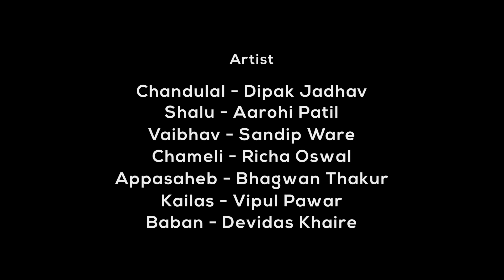रानपाखरू 🕊️❤️ | संपूर्ण भाग # 16 | मराठी वेबसिरीज | Ranpakharu 🕊️❤️ | EP # 16 | Marathi Webseries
रानपाखरू 🕊️❤️ | संपूर्ण भाग # 16  | मराठी वेबसिरीज | Ranpakharu 🕊️❤️ | EP # 16 | Marathi Webseries | Season 02 .

टीप :- कोणत्या ही Social media वर Facebook page व Youtube Shorts वर कोणीही आमचे व्हिडिओ परवानगी शिवाय टाकू नये, अन्यथा कायदेशीर कारवाई करण्यात येईल. 🙏🙏